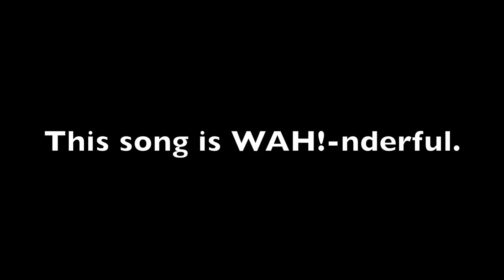Kirby's Return to Dream Land Episode 5 - "An Onion a Day"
Kirby and Meta Knight make more progress in Onion Ocean, and Luke has been busy with a play, so blame him for the late upload.

This game is owned and licensed by Nintendo and was developed by Hal Laboratories.